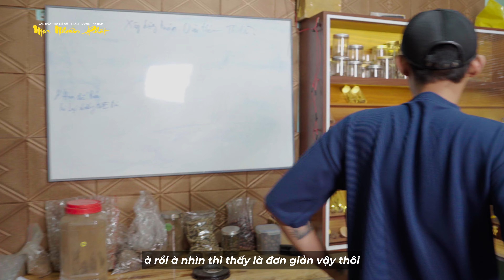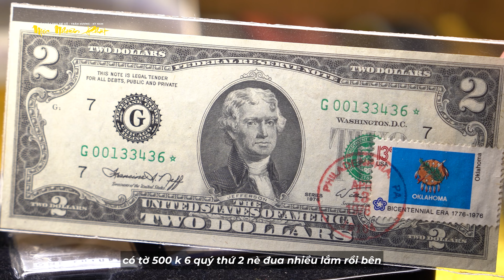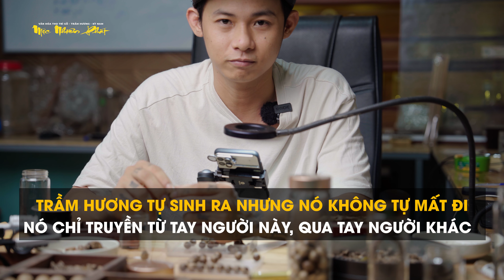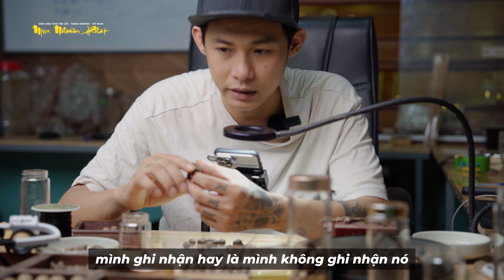Trầm Hương ở đâu ra mà thấy nhiều nơi bán ? - [ vlog Thăm quan không gian trưng bày Mộc Nhiên Phát ]